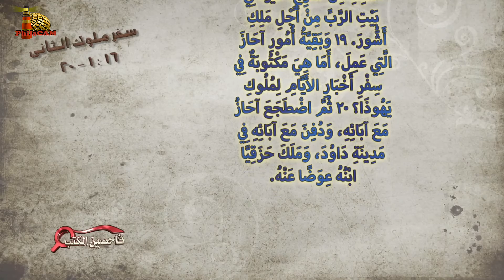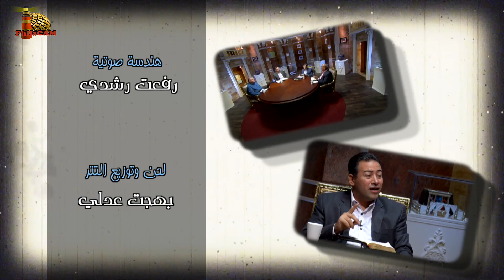برنامج فاحصين الكتب – سفر الملوك الثاني - أصحاحات ١٥: ٨ - ١٦: ٢٠ - الحلقة رقم ٨٥٥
الحلقة رقم ٨٥٥ والثالثة عشر في سلسة دراسة سفر الملوك الثاني
يتناول البرنامج في هذه الحلقة سفر الملوك الثاني الأصحاح الخامس عشر، الأصحاح السادس عشر
(٢ملوك ١٥: ٨ - ١٦: ٢٠)

00:00 المقدمة
1:40 سفر الملوك الثاني ١٥: ٨- ٢٢
4:22 موجز لبعض ملوك إسرائيل ويهوذا، وأمانة الله وبره
8:15 ملَك على المملكة الشمالية ١٩ ملك، ومنهاج خطية يربعام
12:26 تاريخ إلهي، وزرع وحصاد
15:10 أمور الله ممتزجة بأمور العالم
17:44 كرسي المسيح والخدمة
19:39 سفر الملوك الثاني ١٦: ١- ٢٠
23:34 آحاز ابن الملك التقي، لكنه ليس كأبيه
27:19 تقسيم أصحاح ١٦من ملوك الثاني
28:49 للزرع حصاد وللشر نتيجة
30:30 الاحتماء بالرب
30:47 أوريا الكاهن، ووسيلة الاقتراب إلى الله
32:38 ثلاثة أمور يستهدفها الشيطان في المسيحية
34:00 حيدان الإنسان عن نعمة الله
35:45 يهوآحاز ومعنى اسمه
37:27 ختام الحلقة

سفر
الأخ
الأخ
الأخ
الأخ